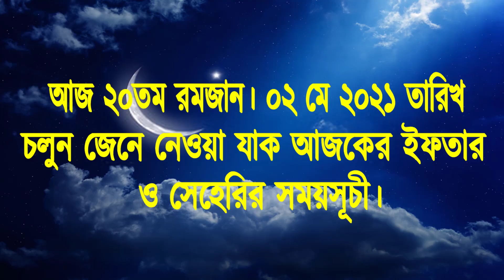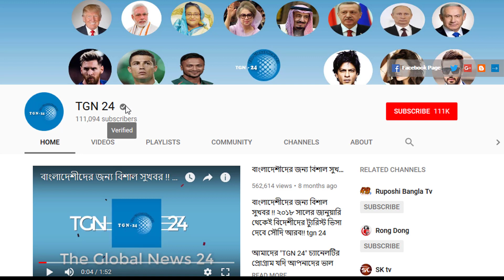সৌদি প্রবাসীদের জন্য আজকের ইফতার ও সেহেরির সঠিক সময়সূচি। আজ ২০ই রমজান / ০২ মে ২০২১ তারিখ।